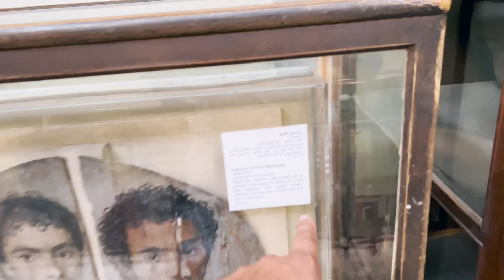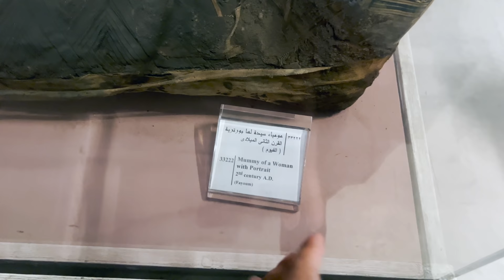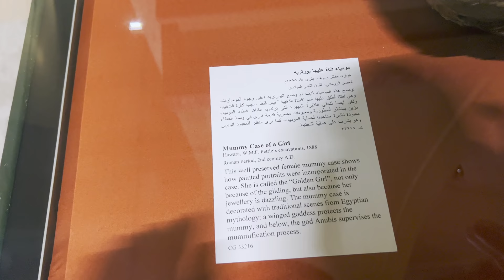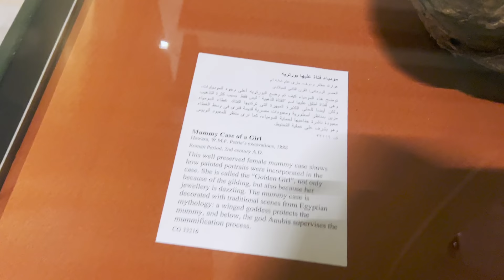2000 years Ago Body In Egypt Museum | Hazrat ISA A S K zamane Ki Mummy P2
2000 years Ago Body In Egypt Museum | Hazrat ISA A S K zamane Ki Mummy P2 | P1 4K
مصر کا عجائب گھر عیسیٰ علیہ السلام کے زمانے کے حنوط شده لاشیں اور اور فرعونوں کی عبادت گاہ کے لوازمات